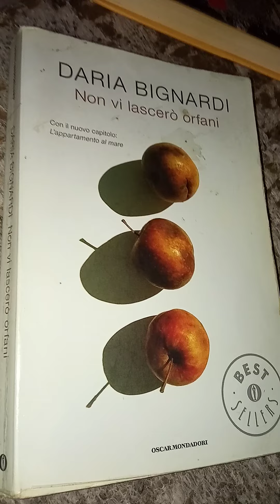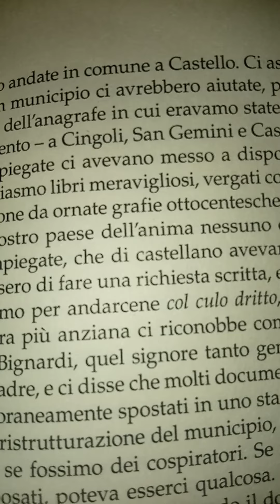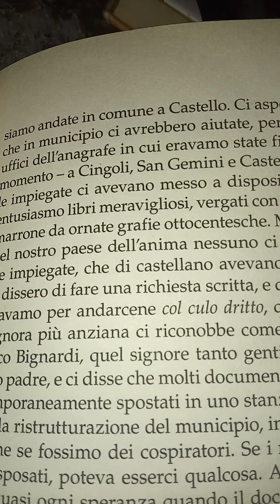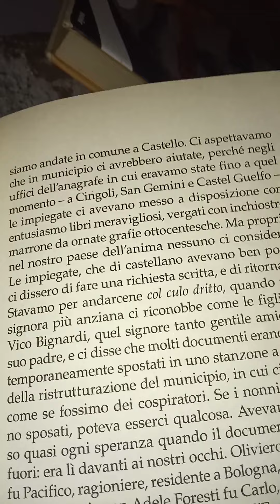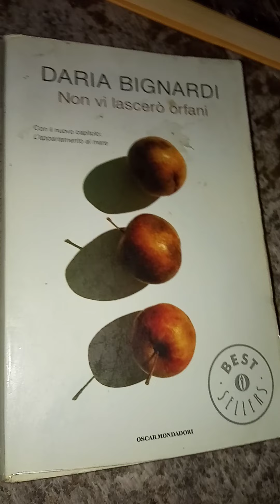AUDIOLIBRO. Daria Bignardi. Non vi lascerò Orfani. 20 parte